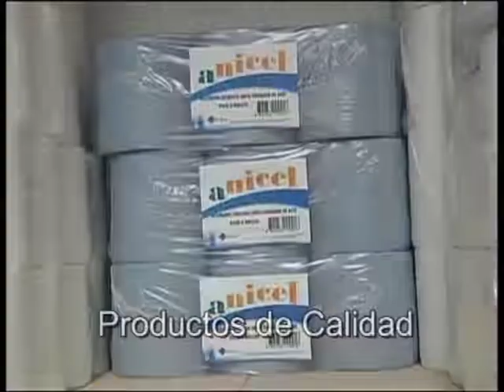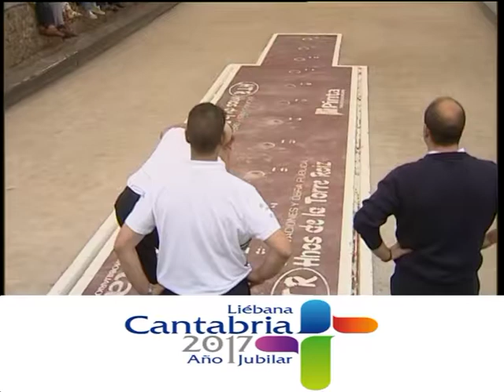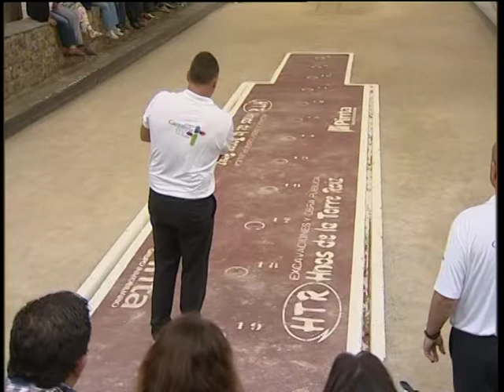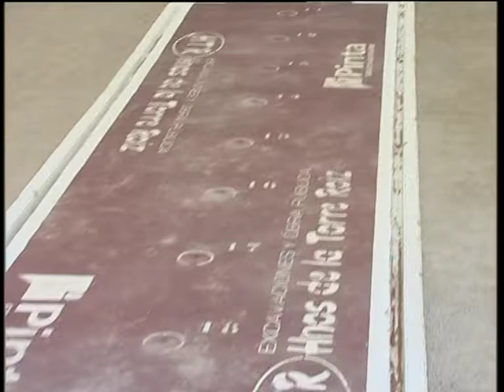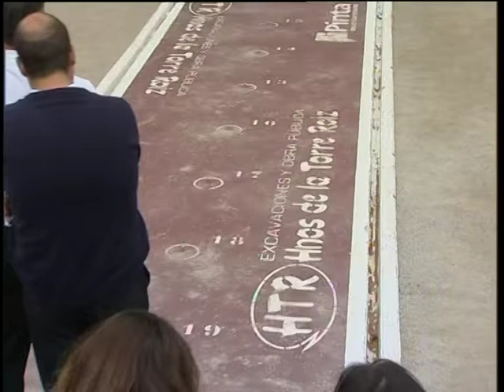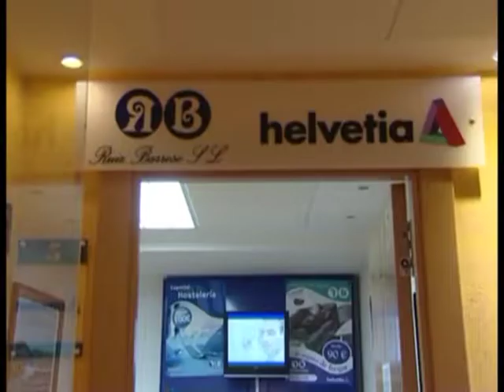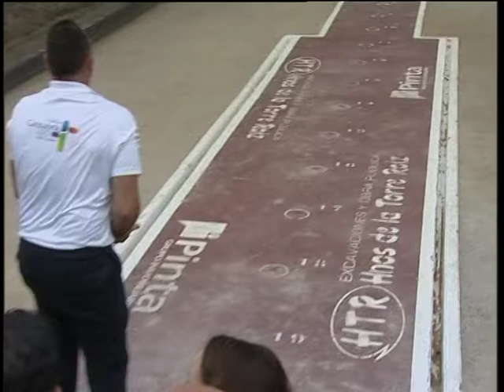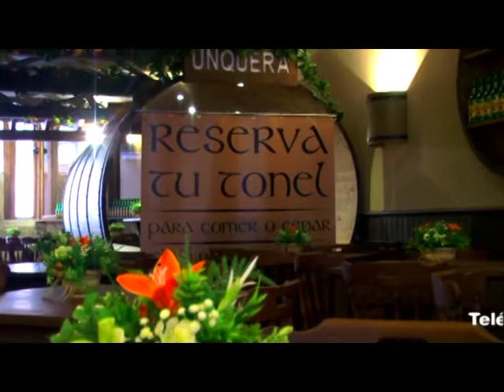Liga DH2016 J19 PB J Cuesta PB Hnos Borbolla